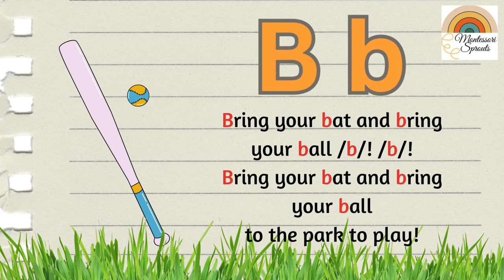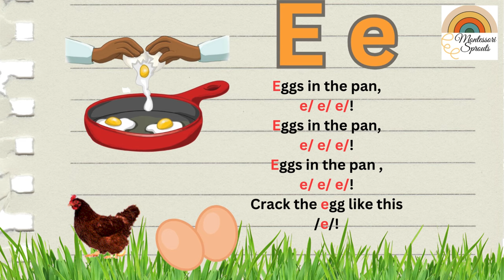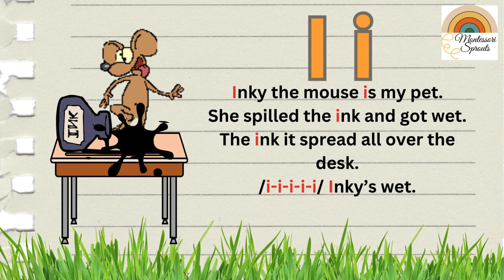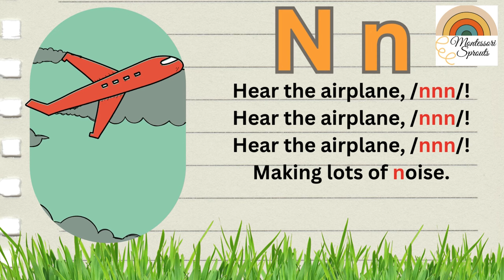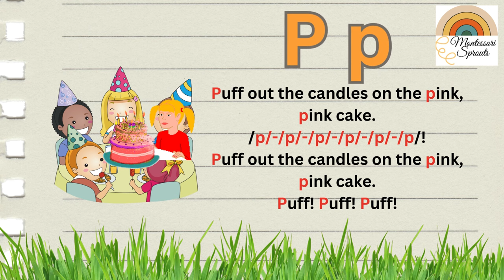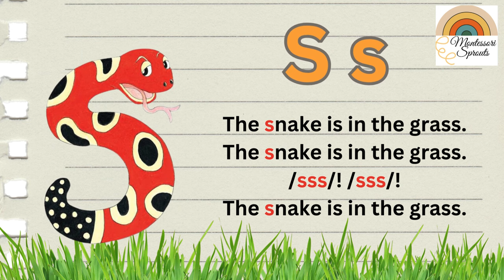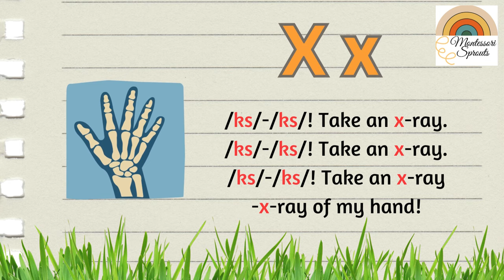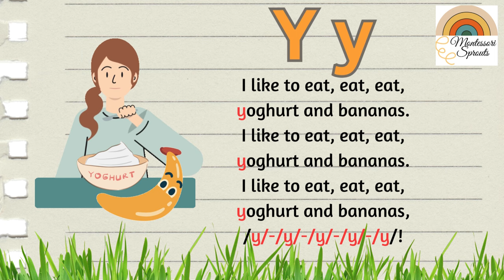Phonics songs A -Z, Jolly phonics songs A -Z || ABC song to learn the letter sounds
Phonics songs - jolly phonics songs A -Z
To learn the letter sounds with the songs. ABC song,
Easy to understand, which will help students to grasp the letter sounds and start reading early as possible.